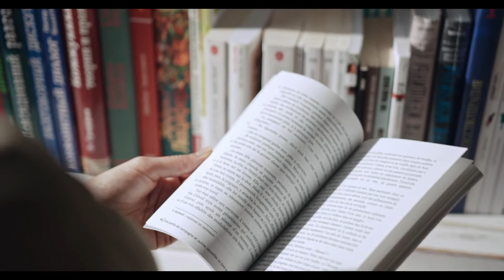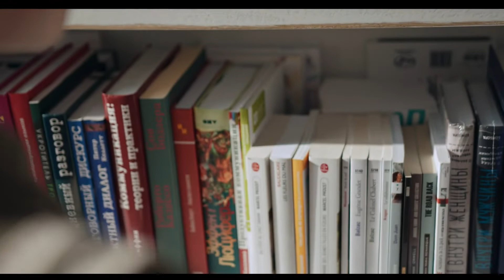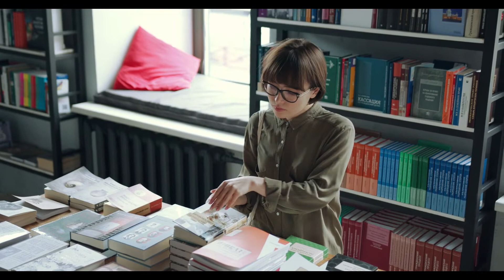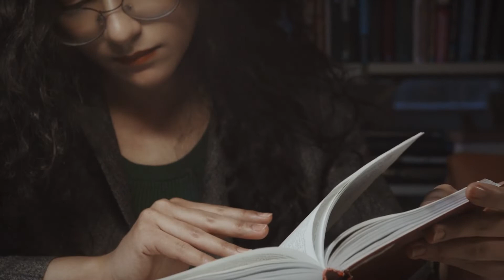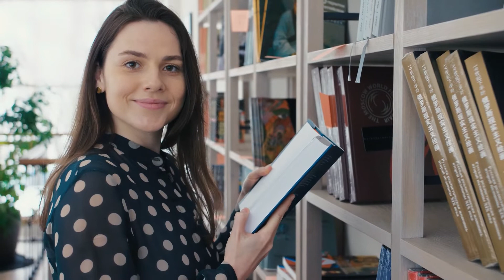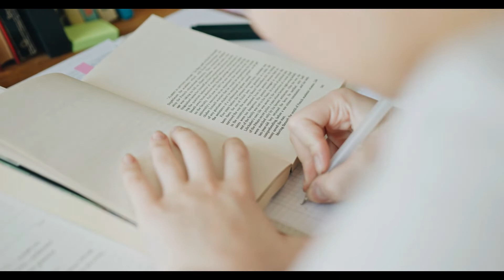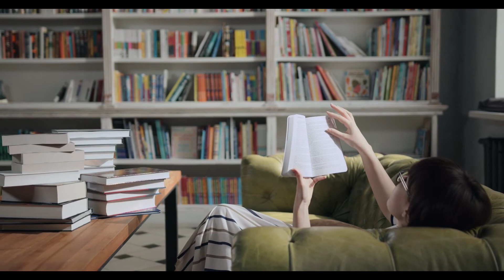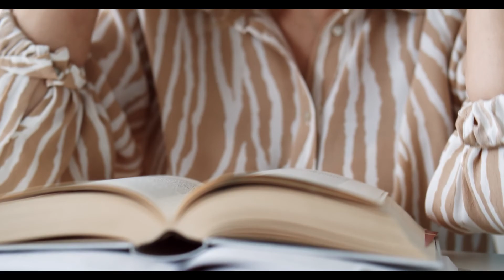Music for Reading Books. Pleasant and Background Music !!!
Music for Reading: Calm Piano Music for Comfortable and Atmospheric Reading. Music for study, Music for work, Music for concentration.

☀️ What kind of video would you like to see on our channel?

Very important!! All rights to pictures, music in the video belong to the authors!
The channel introduces videos in accordance with the CC license.